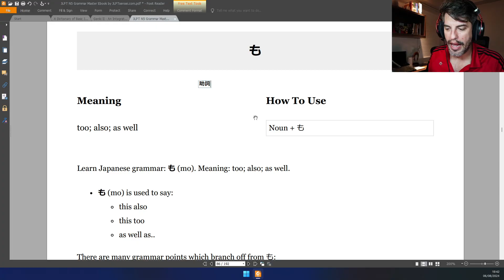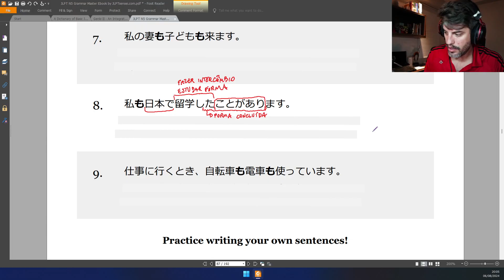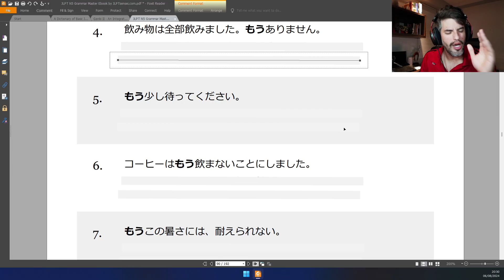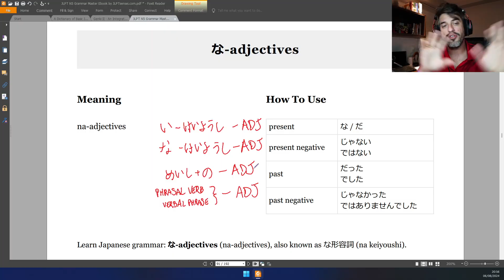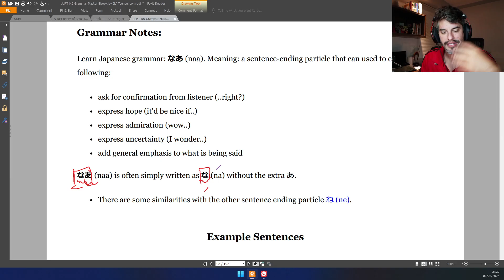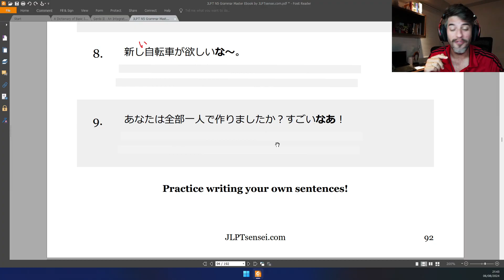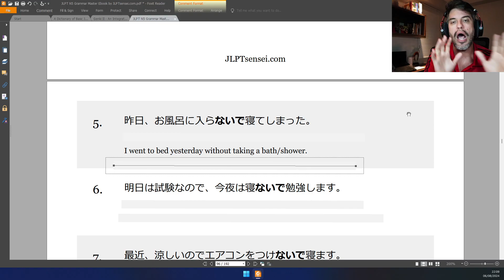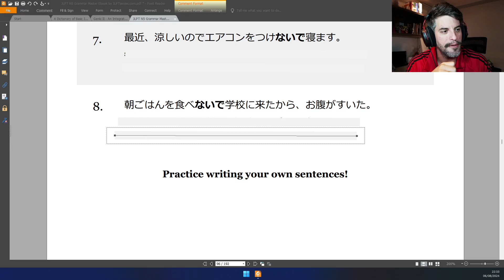Revisão geral para o JLPT - N5 (parte 7)